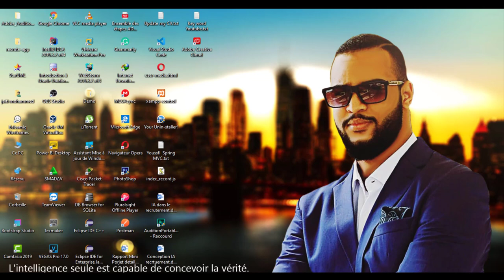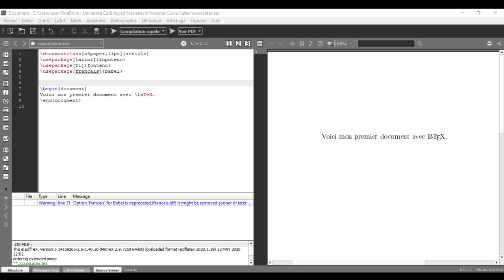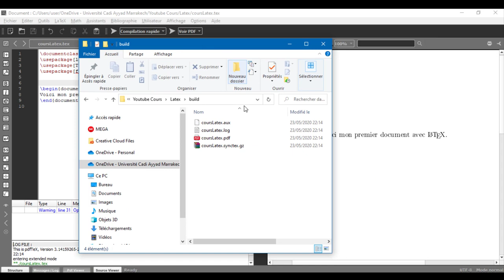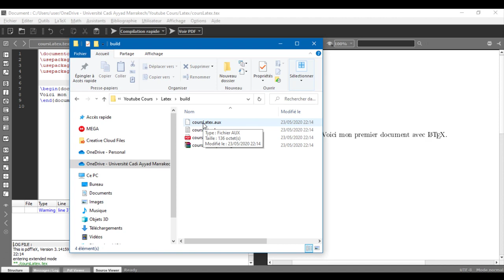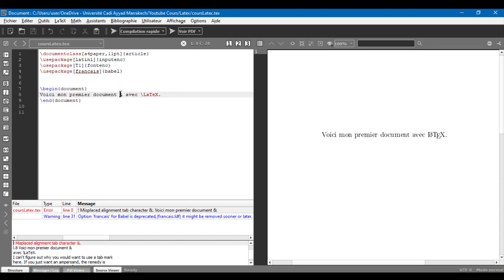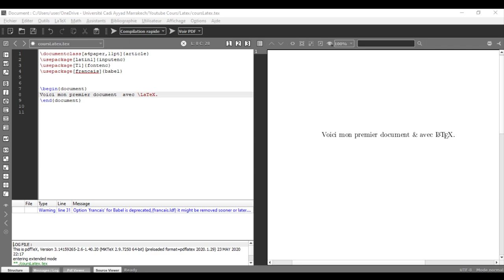Latex 📑 Apprendre le langage LaTeX - DARIJA - الدرس الثالث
latex beamer,
latex darija,
latex inserer une image,
latex logiciel,
latex cours,
latex telecharger,
latex word,
latex apprendre,
latex application,
latex android,
latex article tutorial,
latex article,
latex analyse,
latex book,
latex beamer theme,
latex basics,
latex bibliographie,
latex code,
latex course,
latex color,
c code in latex,
latex c,
latex download,
latex debutant,
latex draw,
latex exam,
latex explication,
latex equation,
latex en ligne,
latex enumerate,
latex editor,
latex example,
latex error file beamer.cls' not found,
geogebra e latex,
latex facile,
latex fr,
latex formation,
latex figure,
latex fichier non trouvé,
latex for mac,
latex gant,
latex graphics,
latex html,
latex hyperref